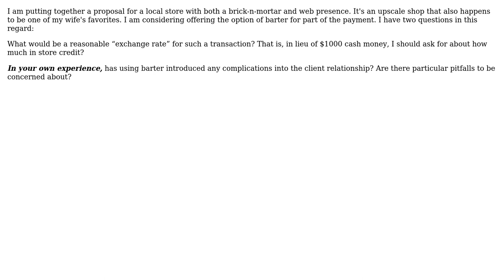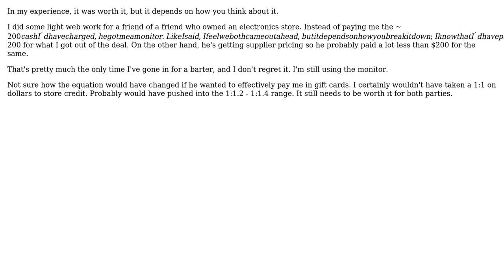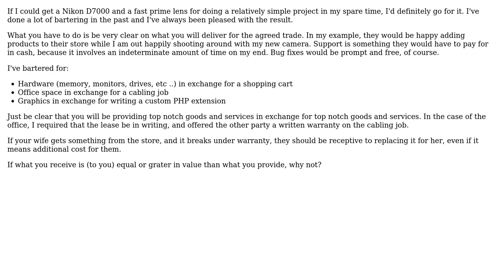Software Engineering: Barter vs. Cash for a Retailer's eCommerce Site (4 Solutions!!)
Software Engineering: Barter vs. Cash for a Retailer's eCommerce Site

With thanks & praise to God, and with thanks to the many people who have made this project possible! | Content (except music & images) licensed under CC BY-SA | Music | Images & others | With thanks to user Tim Post user Jon Hopkins user Inaimathi user Bob Kaufman user Barry Brown and the Stack Exchange Network Trademarks are property of their respective owners. You are responsible for your own actions.